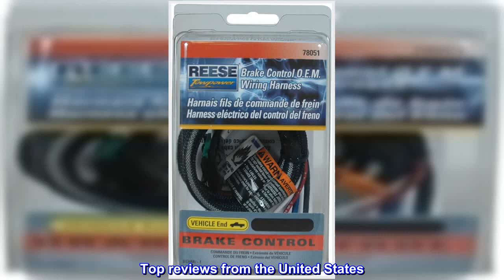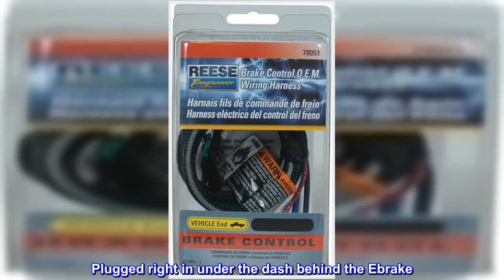Great product - Reese Towpower 78051 Brake Control Wiring Harness for Chrysler/Dodge, Regular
Custom pre-wired Chrysler/Dodge brake control harness
O.E.M Style Wire Harness
Reduces possible short circuits and cross wiring of brake controls
Quick and easy plug in style
Brake Control O.E.M. style wire harness are designed for models equipped with trailer tow package. The quick and easy plug in style connections reduces possible short circuits and cross wiring of brake controls. This custom pre-wired brake control harness will mate directly between your vehicle and several Reese Towpower brake controls. To be used with the following vehicles: 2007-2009 Aspen with Factory Tow Package; 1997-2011 Dakota Pickup with Factory Tow Package; 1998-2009 Durango with Factory Tow Package; 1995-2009 Pickup, Ram, Full Size 1500 Only, All Models; 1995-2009 Pickup, Ram, Full Size 2500 Only, All Models; 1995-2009 Pickup, Ram, Full Size 3500 Only, All Models.

Clicked right in
2007 Dodge Ram quad cab. Was switching vehicles and used my existing tow brake controller and bought a new harness for it. Works exactly as it should. Plugged right in under the dash behind the Ebrake